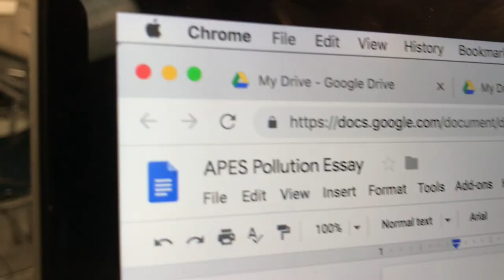STRADER ROASTED ME!! 1 Minute Vlog Numero Dos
So strader put me on blast, other than that there was like no content today so I guess he was right LOL.